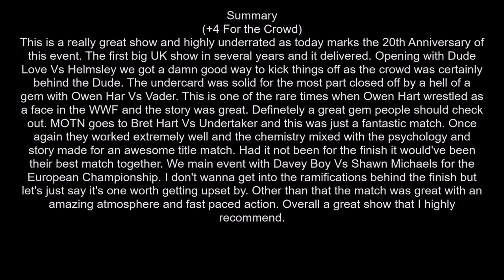WWF One Night Only Review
20th Anniversary. WWF One Night Only Review Follow me on